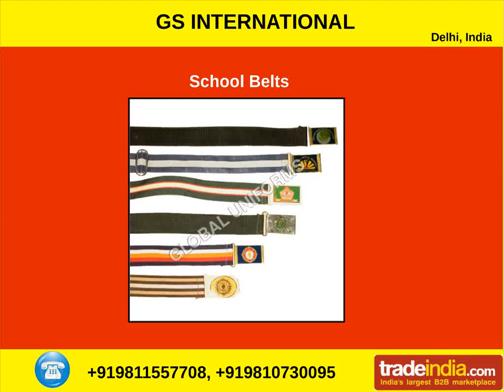GS INTERNATIONAL, Delhi, INDIA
GS INTERNATIONAL - Manufacturer,Supplier and Exporter of School Uniforms,Corporate Uniforms,Hospital Uniforms,School Ties,School Uniform Socks etc from India.